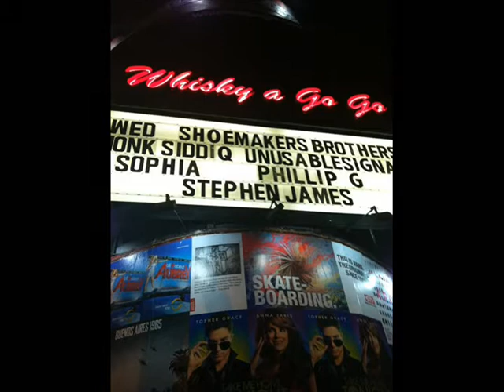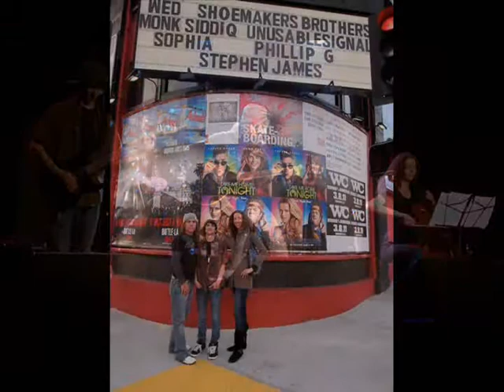George Lloyd Band "video"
Clips from our shows over the last yr.  Its a sample for our next one, the music is a new song im working on.